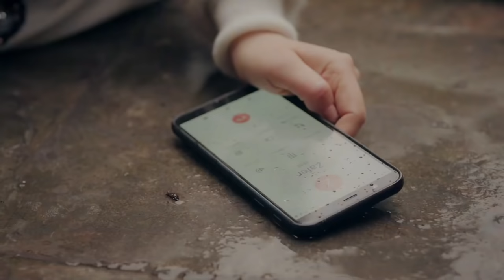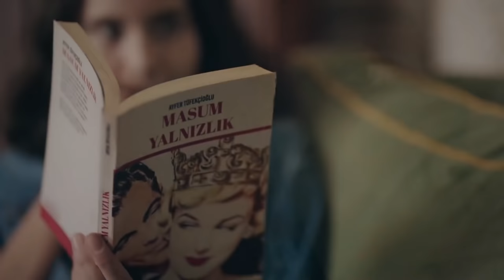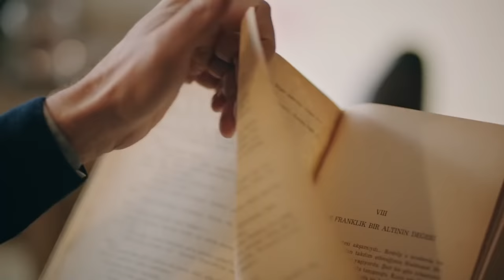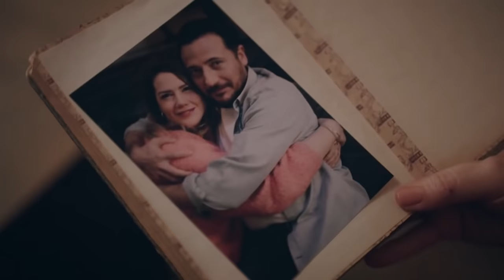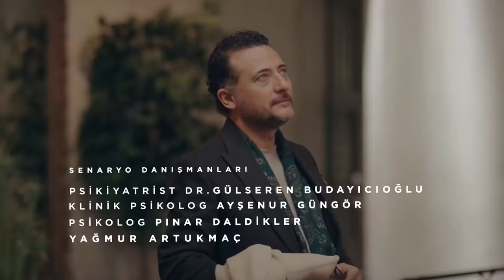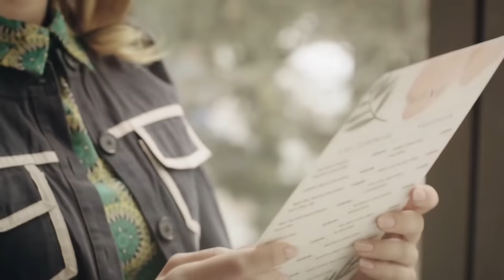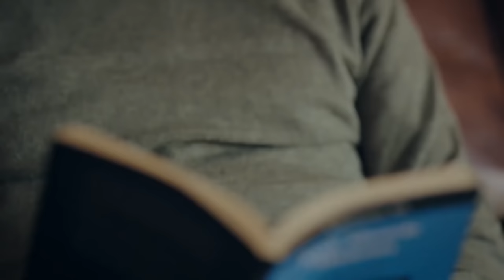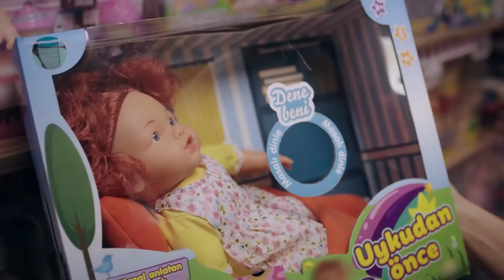Aşkı İçin Kendinden Vazgeçen Bir Kadın | Kırmızı Oda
Evlendiği adamın gönlünde başka bir kadının izi olduğunu bilerek hayatını birleştirmek mi? Bunu ancak çok seven bir kadın yapar. Ve Nihal aşkı uğruna kendi hayatını bataklığa çeken bir kadın. İşte Nihal'in tüm hikayesi...

Kırmızı Oda da başrol oyuncusu Binnur Kaya psikiyatri kliniğinin sahibi ve bir psikiyatristi canlandıracak. Psikiyatri kliniğinde doktorlarını ve onlara başvuran hastaların hayatlarını anlatacağı "Kırmızı Oda"da her hayat hikayesinin altında yatan acılar, sevinçler, mutluluk ve hüzünler izleyicinin de ruhunun kapalı kapılarını aralayacak. Hastalar o Güne kadar kimselere söyleyemedikleri sırları dile getirirken izleyiciler de kendi bugünleri, geçmişleri ve yarınlarına dair bir şeyler bulacak.

KIRMIZI ODA OYUNCULARI

Binnur Kaya
Gülçin Kültür Şahin
Sezin Bozacı
Baran Can Eraslan